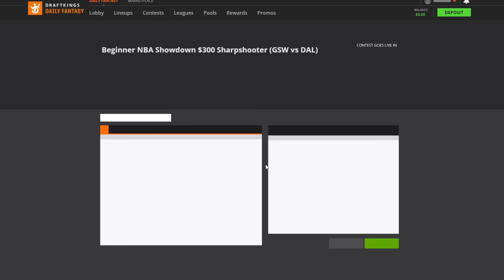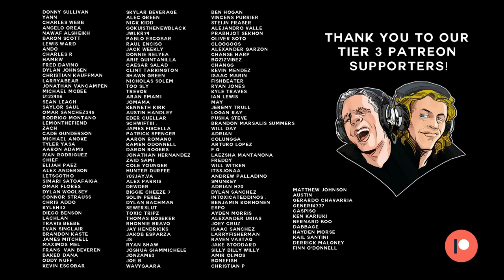Dad Reacts to Childish Gambino - "Awaken, My Love!"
If you or someone you know has a gambling problem, crisis counseling and referral services can be accessed by calling 877-8-HOPENY/text HOPENY (467369) (NY) 1-800-GAMBLER (IL/IN/MI/NJ/PA/WV/WY), 1-800-NEXT STEP (AZ), 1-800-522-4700 (CO/NH), 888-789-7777/ (CT), 1-800-BETS OFF (IA), 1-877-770-STOP (7867) (LA), visit OPGR.org (OR), call/text TN REDLINE 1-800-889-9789 (TN), or 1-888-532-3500 (VA). 21+ (18+ NH/WY). Physically present in AZ/CO/CT/IL/IN/IA/LA/MI/NJ/NY/PA/TN/VA/WV/WY only. N/A in OR and NH. Min. $5 deposit. Min. $5 wager. Winnings paid out in the form of six (6) $25 free bets. New Customers only.

0:00 Intro
3:18 Me and Your Mama
6:53 Have Some Love
9:37 Boogieman
12:10 Zombies
14:21 Riot
16:00 Redbone
19:46 California
23:13 Terrified
25:22 Baby Boy
28:12 The Night Me and Your Mama Met
29:19 Stand Tall

"Awaken, My Love!" is the third studio album by American recording artist Donald Glover, under his stage name Childish Gambino. It was released by Glassnote Records on December 2, 2016. Consisting of tracks being sung rather than rapped, its fusion of psychedelic soul, funk and R&B influences was considered a bold departure from the predominantly hip hop style of his prior work. The album was produced by Glover and his longtime collaborator, Ludwig Göransson.

"Awaken, My Love!" received generally positive reviews from critics and debuted at number five on the US Billboard 200. The album was supported by three singles, "Me and Your Mama", "Redbone" and "Terrified". It received Grammy Award nominations for Album of the Year and Best Urban Contemporary Album at the 2018 Grammy Awards. The single "Redbone" also earned nominations for Record of the Year, Best R&B Song, and won the Grammy Award for Best Traditional R&B Performance.